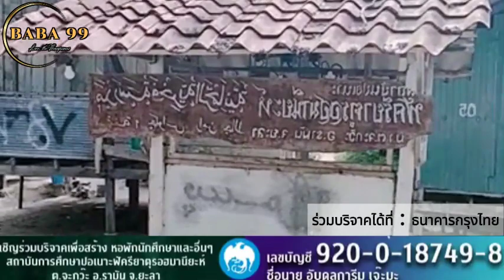อุสตะอาลี เด็ง & บาบอการีม จะกว๊ะ | บรรยาย ณ.ปอเนาะ บาบอการีม จะกว๊ะ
บรรยายธรรมโดย บาบอการีม จะกว๊ะ

ไลฟ ปอเนาะ บาบอการีม จะกว๊ะ